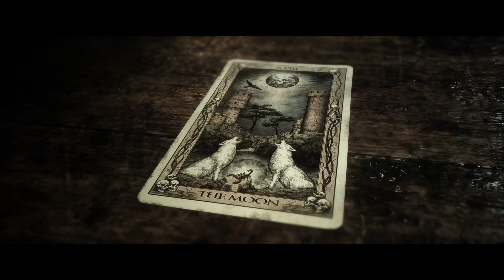A lost Lycan | Let's Play The Quarry Part 7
Can I keep nine, supposedly, teenage counselors alive? Is it worth fighting against their stupidity? Can we find romance in the spooky woods? Let's find out as this summer we are going to Hackett's Quarry!

Please note this is an unofficial video and is not endorsed by Supermassive Games or
2K Games in any way.